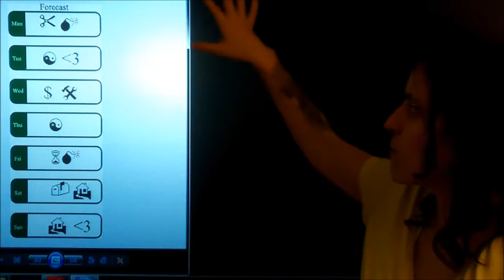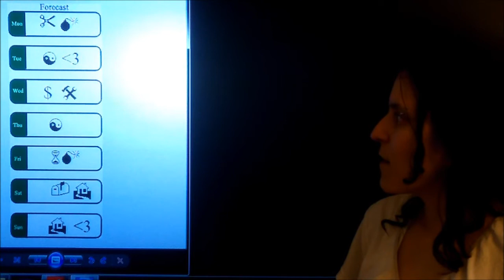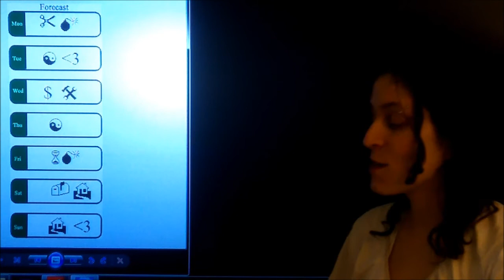Astrology Weathergirl - Second Week of May 2011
Experimental pilot for the week of May 9th, 2011.